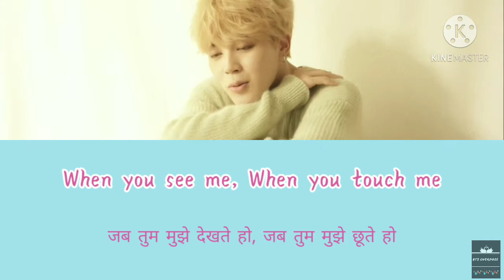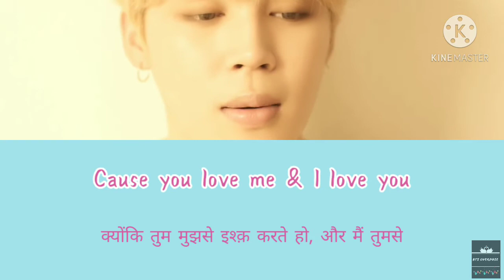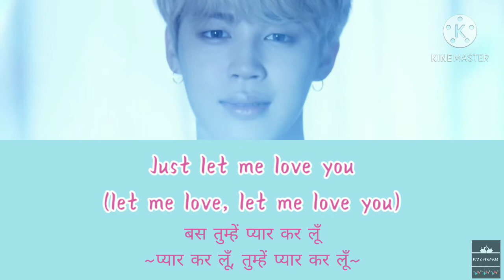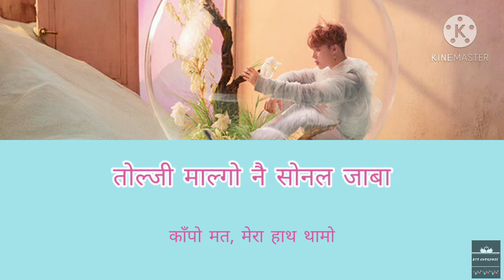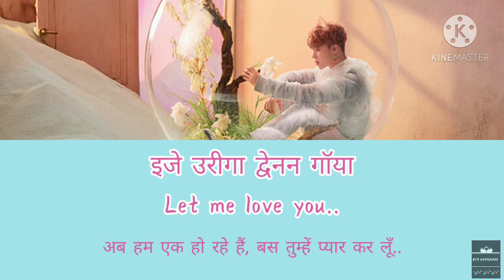Serendipity Hindi Lyrics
Celebrating our dear lover boy and the most flirty member Jimin's birthday.. Happy birthday to you sweet Mochi.. A.R.M.Y. loves you so much..

1:15
~ Penicillium (नीली फंगस) एक तरह की फफूंद है जो anti biotics बनाने में इस्तेमाल होती है, सो यहाँ जिमिन के कहने का मतलब है "तुम मेरी दवा हो जो मुझे बचाती है"

~ Penicillium (blue mold) is a fungus and is used to make antibiotics, so Jimin means to say "you are my medicine which saves me"

1:30
~ ये एक तथ्य है कि कैलिको (तिरंगी - नारंगी, सफेद, काला) बिल्लियों में 99.9% मादा होती हैं, उनके chromosome की बनावट की वजह से जिससे उनमें रंग का निर्धारित होता है। हर 3000 कैलिको बिल्लियों में सिर्फ एक कैलिको बिल्ला होता है, अर्थात एक कैलिको बिल्ला पैदा होने की केवल 0.1% संभावना है। किसी सौभाग्यशाली को ये अनोखा कैलिको बिल्ला मिल सकता है। इसीलिए जिमिन खुद को एक कैलिको बिल्ला कह रहा है क्योंकि वो अद्वितीय, अनोखा और बेजोड़ है।

~ It's a fact that 99.9 percent of all calico cats are female because of the unique chromosomal makeup that determines the color variations in their coats. About one in every 3,000 calico cats is born a male, meaning there’s less than a 0.1 percent chance of a calico cat being born a male. One may get lucky and find a unicorn cat—a male calico. And therefore, Jimin here is referring himself as very unique and hence he refers to himself as a male calico cat.

हिंदी स्क्रिप्ट:

इ मोदन गॉन ऊयौनी आन्या
खन्यांग खन्यांग
नाए नक्किमरो
ओन सेसांगी ऑजेवान थाल्ला
खन्यांग खन्यांग
नॉए गीप्मरो
नीगा नाल बुल्लॉसलतै, नानन नॉए कोछरो
कीदार्यौत्तॉन गॉत्छॉरॉम, उरीन शीरीदोरोक फिअॉ
ऑच्चॉम्यौन उजूए सॉम्नी, खन्यांग खरैत्तॉन गॉया
You know, I know
नॉनन ना नानन नॉ
सॉल्लेनन मान्खम मानी दूर्यौवॉ
उन्म्यौंगी उरीलजाकू जिलथुहैसॉ
नॉ मान्खम नादो मानी मूसॉवॉ
When you see me, When you touch me
उजूगा उरील वीहै ऊम्जीग्यौसॉ
जोगमे ऑगन्नाम जोछा ऑप्सॉसॉ
नॉवा नै हैंगबोगन यैजॉंगद्वैत्तॉन गॉल
Cause you love me & I love you
नॉन नै फूरन गोम्फांगी
नाल गूवॉनहैजुन
नाए छॉनसा
नाए सेसांग
नान ने साम्सैक गोयांगी, नॉल मान्नारॉ ओन
Love me now, Touch me now
Just let me love you
~let me love, let me love you~
उजुगा छॉअम सैंग्यौनासलतै बुथॉ,
मोदन गॉन जॉंगहैजिन गॉयौसॉ

नाल गूवॉनहैजुन
नाए छॉनसा
नाए सेसांग

ईजेन ग्यौथे वाज्वॉ, उरीगा द्वेऑज्वॉ
I don't wanna let go ~no~
खन्यांग माक्किम्यौन द्वेनन गॉया
माल आन हैदो नक्यौजीजाना
भ्यौलदरन तॉइक्को, उरीन नालगो इस्सॉ
छॉल्तै कुमन आन्या
तोल्जी माल्गो नै सोनल जाबा
इजे उरीगा द्वेनन गॉया
Let me love you..

If you want to learn Korean through Hindi (which is way much easier than learning through English), then you can visit our another channel:

Audio, Video and Photo Credits : BigHit Labels